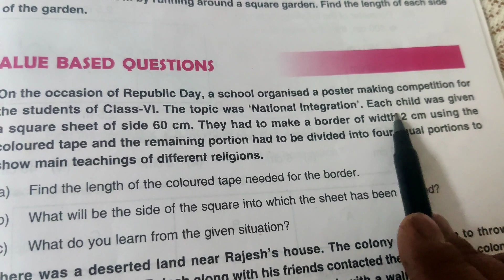Perimeter and Area | Class 6 maths | Value based questions | DAV book | Competency based questions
perimeter and area of square and rectangle